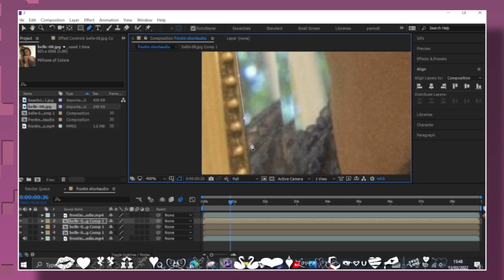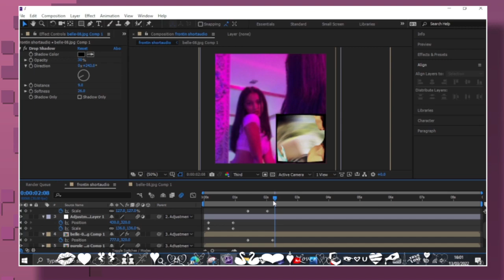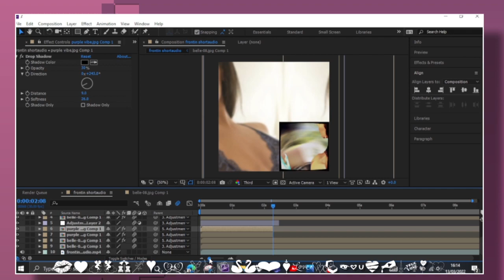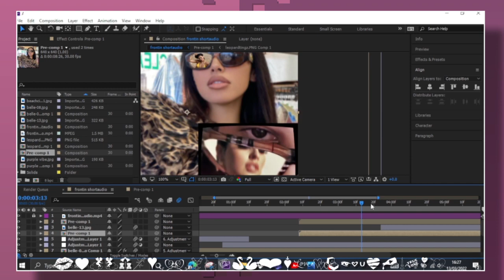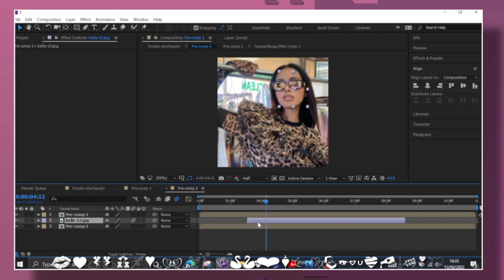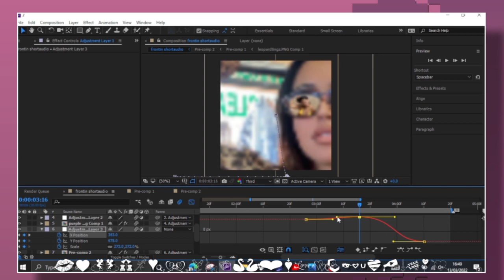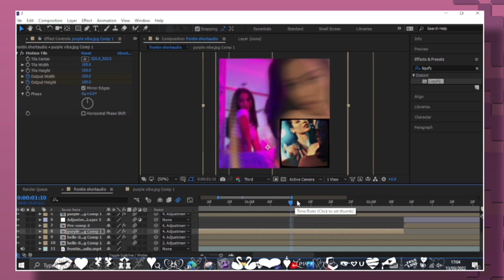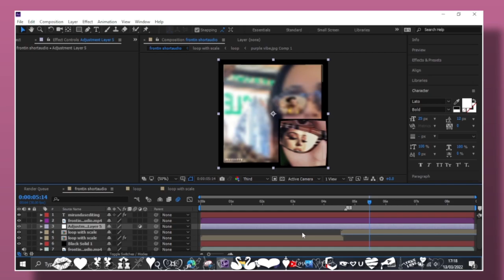Watch Me Recreate @wingvfx's Edit on AFTER EFFECTS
Heyy so this is my second watch me edit video. In this video, I recreate an edit that I saw not too long ago from @wingvfx with WolfieCindy. I don't usually edit with this style so this was definitely different for me lol.

I post editing related stuff on this channel for example; transition ideas for when you're stuck; edits; watch me edits; tutorials.

+ Timestamps!!
0:00 Intro
0:08 Making the edit
17:28 Result

+ Version of AE that I use: CC 2017

+ The songs played in the video:
1. Heaven Sent by tevomxntana
2. Substance by 03 Greedo
3. Not Around by Nova
4. Dark Beach by Pastel Ghost
5. $10 by goodmorning (10/10 song btw defo recommend their 'prize//reward' album (; )
6. Comfort Chain by Instupendo
7. and the song in the actual edit is 'Frontin by Pharell'

+ My screen recorder: OBS Studio